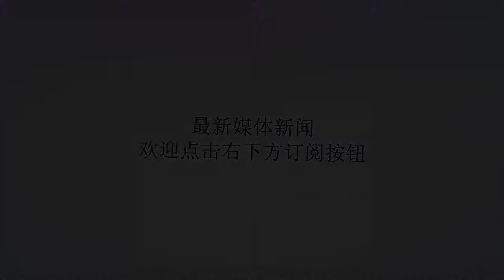韩国赛国羽小鬼当家 冲击诸多强手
谢谢！2018年韩国公开赛于9月25日至30日在韩国首都首尔举行，本次比赛属于世界羽联第二等级第四级别，世界羽联官方也是提供了三天的信号转播，周六周日的半决赛和决赛将呈现电视转播，欢迎大家收看。首先我们一起来看看中国队参赛名单和各单项的种子排位情况：男单：林丹黄宇翔赵俊鹏周泽奇女单：李雪芮高昉洁蔡炎炎韩悦陈晓欣张艺曼男双：何济霆/谭强韩呈恺/周昊东欧煊屹/任翔宇王泽康/黄凯翔女双：李茵晖/杜玥汤金华/于小含郑雨/曹彤威混双：郑思维/黄雅琼何济霆/杜玥鲁恺/陈露欧煊屹/汤金华任翔宇/曹彤威男单：1阿萨尔森（丹麦）2桃田贤斗（日本）3孙完虎（韩国）4周天成（中国台北）5斯里坎（印度）——退赛6西本拳太（日本）7金庭（印度尼西亚）8苏吉亚托（印度尼西亚）女单：1山口茜（日本）2因达农（泰国）3奥原希望（日本）4成池铉（韩国）5内维尔（印度）6张蓓雯（美国）7高桥沙也加（日本）8高昉洁（中国）男双：1嘉村健士/园田启悟（日本）2鲍伊/摩根森（丹麦）——退赛3佩特森/科尔丁（丹麦）4金子祐树/井上拓斗（日本）5索伦森/拉斯姆森（丹麦）6陈宏麟/王齐麟（中国台北）7廖敏竣/苏敬恒（中国台北）8远藤大由/渡边勇大（日本）女双：1福岛由纪/广田彩花（日本）2高桥礼华/松友美佐纪（日本）3波莉/拉哈尤（印度尼西亚）——退赛4米元小春/田中志穗（日本）5李绍希/申升瓒（韩国）6松本麻佑/永原和可那（日本）7哈里斯/艾美莉雅（印度尼西亚）8李茵晖/杜玥（中国）混双：1郑思维/黄雅琼（中国）（退赛）2克里斯蒂安森/彼得森（丹麦）3阿德考克/怀特（英格兰）4哈菲兹/维德佳佳（印度尼西亚）5何济霆/杜玥（中国）6王齐麟/李佳馨（中国台北）7渡边勇大/东野有纱（日本）8德差波尔/萨普斯莉（泰国）中国队参赛名单：男单：林丹黄宇翔赵俊鹏周泽奇女单：李雪芮高昉洁蔡炎炎韩悦陈晓欣张艺曼男双：何济霆/谭强韩呈恺/周浩东欧煊屹/任翔宇王泽康/黄凯翔女双：李茵晖/杜玥汤金华/于小含郑雨/曹彤威混双：郑思维/黄雅琼（已退赛）何济霆/杜玥鲁恺/陈露欧煊屹/汤金华任翔宇/曹彤威其中男单的赵俊鹏、周泽奇闯过资格赛两轮，女单的李雪芮由于积分不够也是要从资格赛打起。在周三的正赛当中，周泽奇面对马来西亚老将刘国伦，遗憾败北，同时输球的还有黄宇翔，面对中国香港老将胡赟，两局不敌对手出局。而赵俊鹏2:1战胜丹麦维廷胡斯进入第二轮。李雪芮内战中负于高昉洁，韩悦1:2不敌日本山口茜，陈晓欣与张艺曼顺利晋级下一轮。中国公开赛有出色表现的韩呈恺/周昊东首轮不敌日本嘉村健士/园田启悟，另外混双五对选手出局四对，除郑思维/黄雅琼是比分领先退赛外，其他三对新搭配不久的混双同时出局，仅剩何济霆/杜玥一对孤军奋战。女双于小含/汤金华与杜玥/李茵晖顺利晋级，郑雨/曹彤威负于日本组合田中志穗/米元小春。这次韩国赛由于级别比较尴尬，并不是所有的顶尖高手都参赛，男单谌龙，女单戴资颖、马林，男双苏卡穆约/费纳尔迪，李俊慧/刘雨辰，张楠/刘成，女双陈清晨/贾一凡都未参赛，不过其他的高排位选手都参加了本次比赛。例如林丹、金庭、阿萨尔森、桃田贤斗等人都参加了比赛，势必给男单带来精彩对决。日本队在女单、男双和女双均是头号种子，尤其女双，日本队优势过于强大，应该是囊中取物，目前来看，日本队有可能成为本次比赛的最大赢家，毕竟桃田贤斗目前也是超一流水平，只要发挥出色，日本队拿下四个冠军都不在话下，同时渡边勇大/东野有纱的混双也是日本队的冲击项目。国羽的一众小将更多的则是以锻炼为主，与这些顶尖选手对抗来吸取经验。作为韩国本土球员，2016里约奥运会之后，韩国队一直处于低迷的状态，没有任何一个项目拿到过冠军，此番作战，虽说是主场，但是并没有太多的竞争力。最大的看点当属重新复出的李龙大/金基正，西班牙公开赛上两人战胜泰国组合拿下冠军，本次比赛李龙大目标是进入八强，首轮面对俄罗斯伊万诺夫/索佐诺夫，李龙大/金基正连下两成拿下对手。往期精彩文章，猜你喜欢，回复数字可查看：001丨小朋友逆天双打多拍，不服不行！002丨打羽毛球的科学热身，真人示范，收藏备用003丨惊人发现｜唯独羽毛球选手没有癌症的病例！004丨打羽毛球，一定要知道这十七招！005丨打羽毛球就该这么热身，超帅！006丨你听说过打羽毛球能治病吗？007丨人生就像羽毛球！008丨现代最佳终身运动：羽毛球009丨如果你不打羽毛球，你就不会懂010丨90%羽毛球新手不知道的发力秘籍011丨告诉你，超神的林丹是怎么玩球的！012丨广州白云区惊现三岁半左手握拍超有天分小朋友013丨家长们注意了！暑假你还让孩子打羽毛球吗？014丨打完羽毛球不宜做这些事哦！015丨99%的人打羽毛球有这些坏习惯016丨羽毛球双打的时候中间球谁来接？017丨专业羽毛球教练告诉你，改掉这些坏习惯，水平绝对突飞猛进！018丨小孩想学羽毛球，几岁合适？019丨只有打羽毛球的人才知道 020丨打羽毛球超过两年，你该懂得这些 021丨打羽毛球是最值得你炫耀的事！022丨打完羽毛球，这9件事绝对不能做！023丨浅谈“打羽毛球”的男人024丨上班族男女打羽毛球的好处揭秘羽毛球迷简介羽球为媒，连接你我，羽乐共享